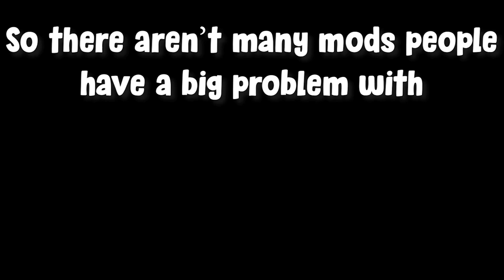Pvpers hate this mod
It really just is quite insane